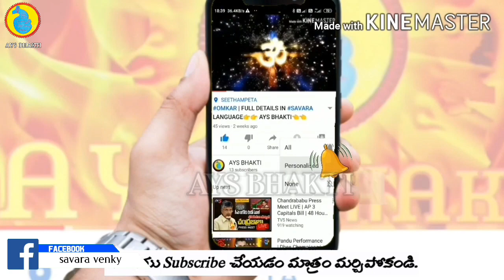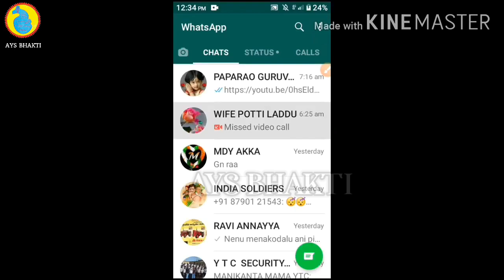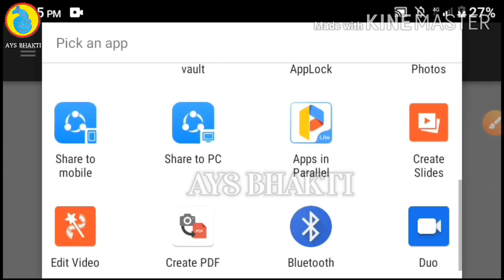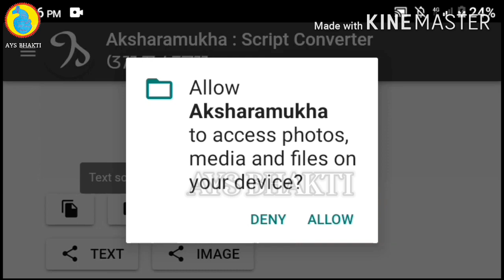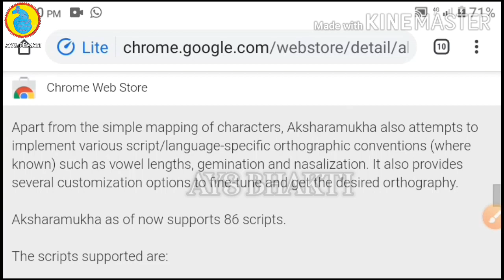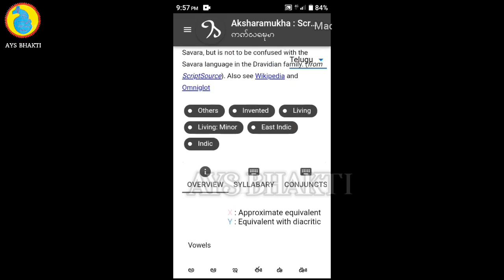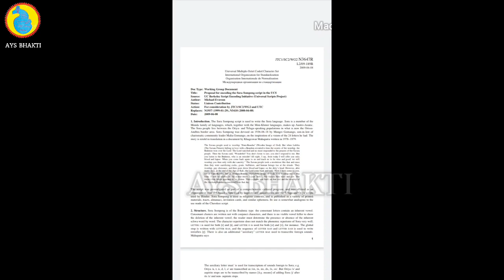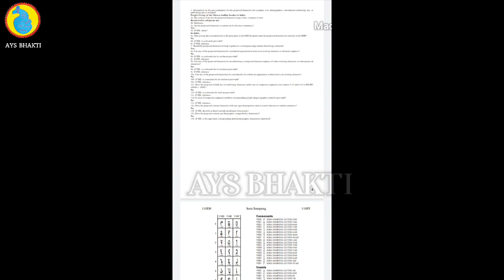Aksharamukha : Script Converter 𑃢 App 𑃢𑃓𑃓𑃙 𑃢𑃕𑃘𑃖𑃙𑃒𑃢 | Let’s get 2 know the Sora script completely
Hai friends... 🙏🙏🙏
@AYS BHAKTI

The main purpose of our channel is .
Our Sora (Savara) language is one of the oldest languages.
Editing in the coming days, language, ethnicity, customs, traditions, behavior and is antarincipoyela commitments. That is why the main purpose of our channel is to preserve this ancient vocal language, race, customs, manners and customs .

🙏🙏🙏 Jai Shree Mattar banom 🚩🚩🚩
🙏🙏🙏 Jai Shri ram 🚩🚩🚩
🙏🙏🙏 jai bolo Bharat mataki jai 🚩🚩🚩
🙏🙏🙏 jai hind 🚩🚩🚩

ALL SAVARA CULTURE VIDEOS💜

SAVARA LITERATURE 💜

 TRIBALS  CULTURE💐💐💐

ADIVASI LITERATURE ✊️✊️✊️

SAVARA LIPI TRADITIONAL..💜

ALL MEETING VIDEOS💜

DEVOTIONAL SONGS💜

DEVOTIONAL MANTRAS 💜

SAVARA PUJAS💜

AVAILABLE MY CHANNEL 👆👆

SUPPORT ME🙏🙏🙏

ANY DOUBT S COMMENT ME